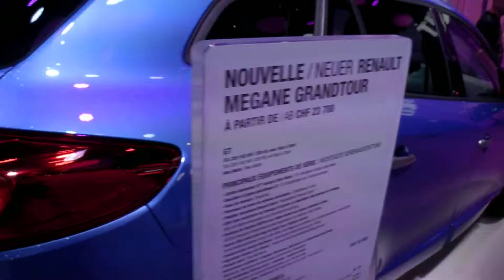Auto Salon Geneva 2014・・・２